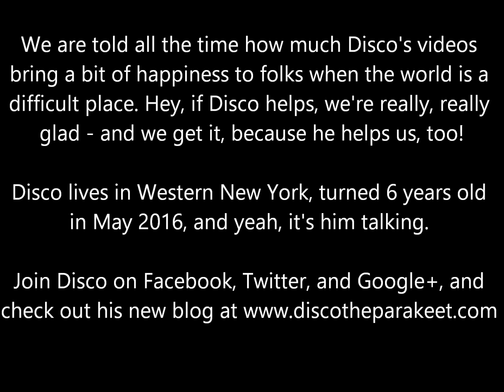A Sweet Moment with Disco the Parakeet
Feeling the weight of the world? Take a moment to hear only positive, sweet things from Disco! Yes, it's him talking - read up on budgies and their mimicry ability.